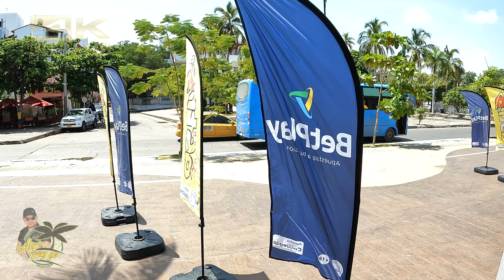Fotomaratón Santa Marta Alcaldía 2022 Fiestas del mar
Un abrazo!